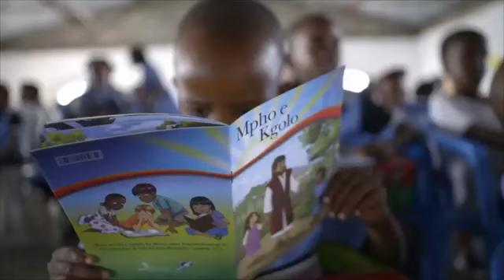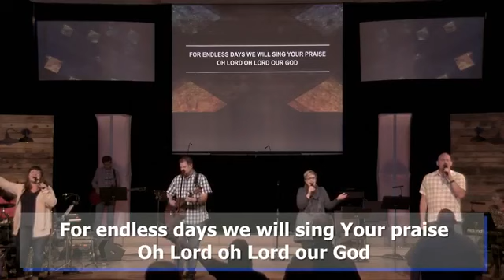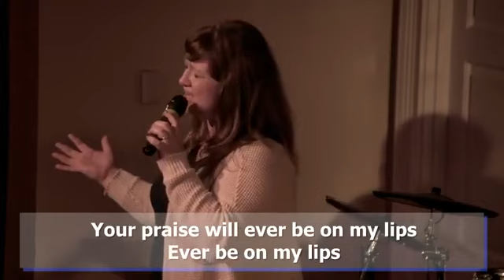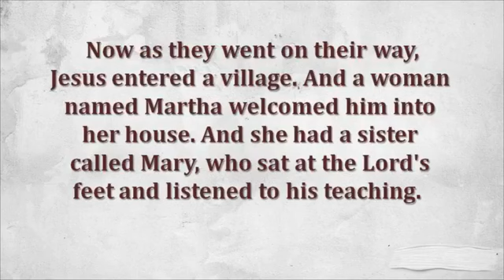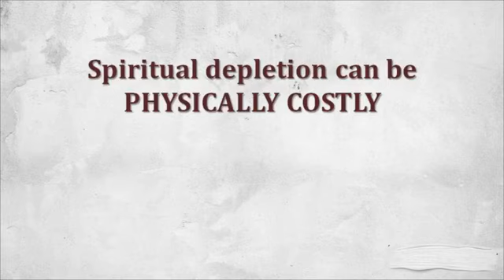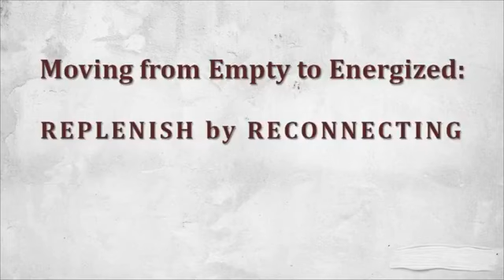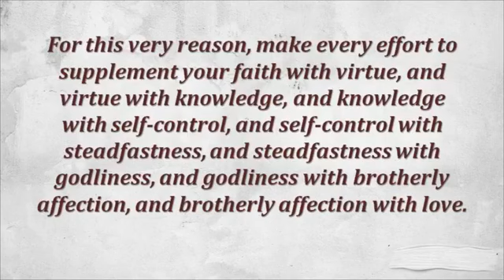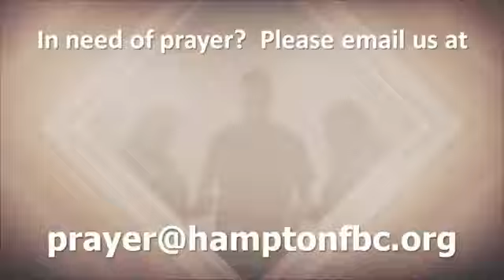10/11/2020 - 11:00 AM - HFBC Live Stream